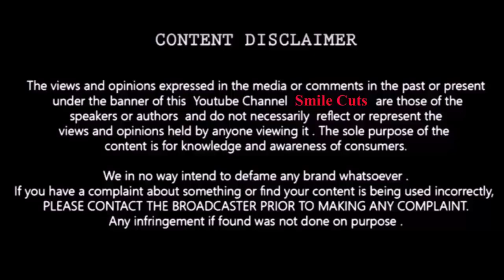Big Boss Voting Poll Results 1st Week | Elimination Leaked | Bigg Boss Tamil Voting | Day 4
Bigg Boss Tamil season 4 is hosted by Kamalahasan in Star Vijay TV and the contestants in the show are Shivani Narayanan, Rio Raj, Sanam Shetty, Rekha Harris, Anitha Sampath, Jithan Ramesh, Balaji Murugadoss, Vel Murugan, Aari Arjunan, Somashekar, Gabriella Charlton, Aranthangi Nisha, Ramya Pandian, Samyuktha, Suresh Chakravarthy, Aajeedh Khalique
The contestants nominated for 1st week elimination are
• Aajeedh
• Gabriella
• Ramya
• Rekha
• Samyuktha
• Sanam
• Shivani